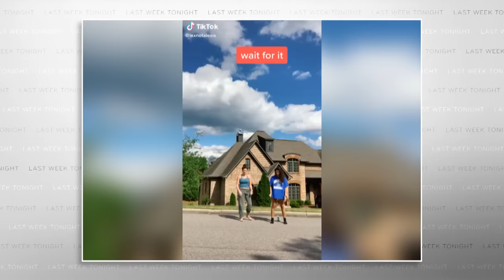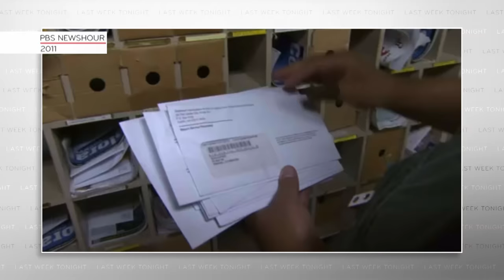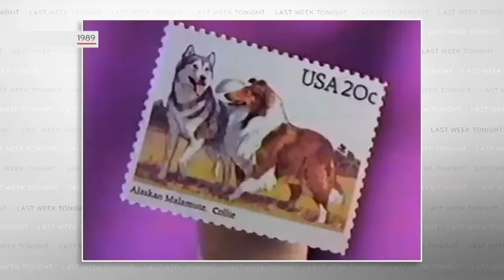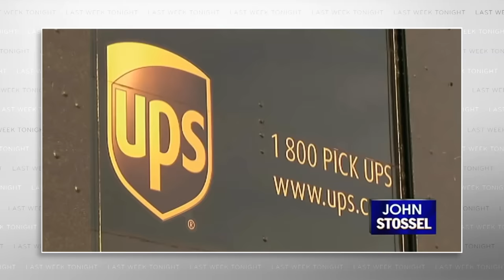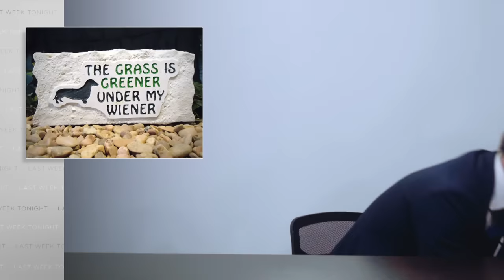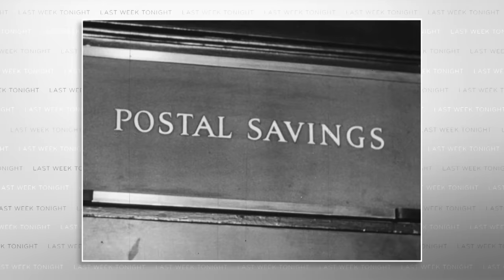USPS: Last Week Tonight with John Oliver (HBO)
As the U.S. Postal Service faces financial catastrophe, John Oliver discusses why the service is so important, what brought it to this point, and what we can do to help.